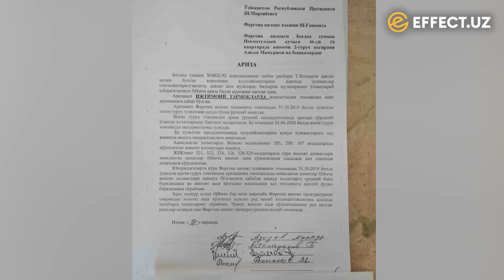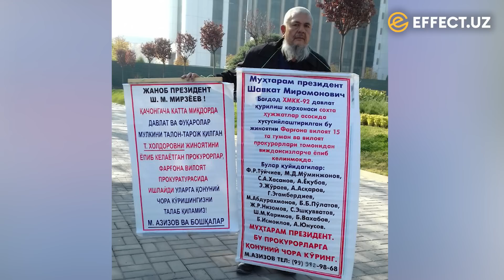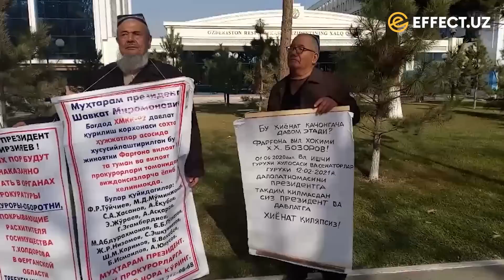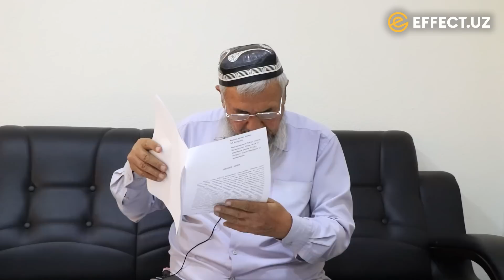"ДАВЛАТДА ЯШАЯПМИЗМИ ЁКИ ЎРМОНДА?" — МУРОЖААТНИ УМУРЗОҚОВ ВА БОЗОРОВ ЭЪТИБОРСИЗ ҚОЛДИРМОҚДАМИ?